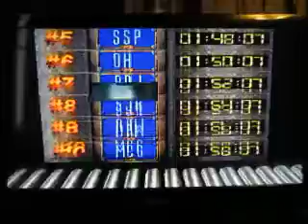2015 Summer Kickoff Spectacular: Part 6